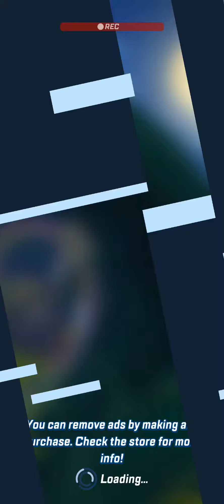Metal Sonic in Dash Vegas